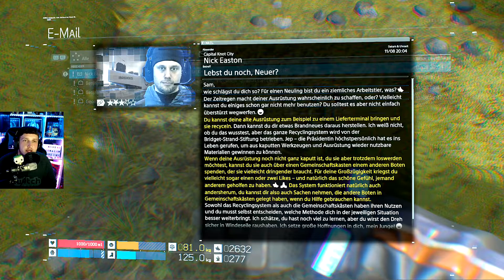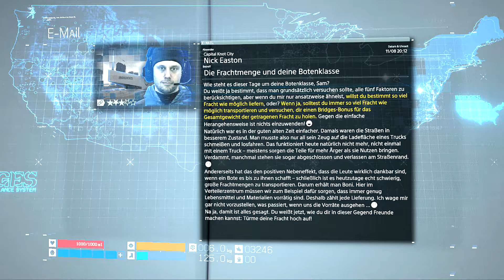Death Stranding 👶🏻 Mehr als überladen xD #011 [Gameplay Deutsch]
👶🏻 Hier seht ihr das Lets Play und die Story vom neuen Spiel Death Stranding in Deutsch auf der PS4 Pro.

© This Video is approved by Sony Interactive Entertainment!

► Genre: Action-Adventure, Open World
► Entwickler: Kojima Productions
► Publisher: Sony Interactive Entertainment